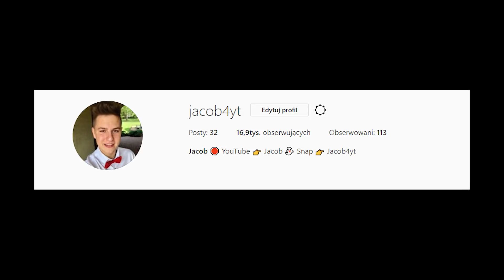DOMEK URATOWAŁ MI ŻYCIE W FORTNITE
Domek uratował mi życie w fortnite to kolejny odcinek z gry fortnite battle royale w trybie solo vs squady, w którym gram naprawdę dobrą grę, skillową grę, z której można się czegoś nauczyć, liczby fragów nie powstydziłby się Ninja, ale kluczowym momentem w tej grze był szczęśliwy domek, dzięki któremu przeżyłem. Oglądaj do końca i sprawdź jak to się stało! Miłego Regulamin